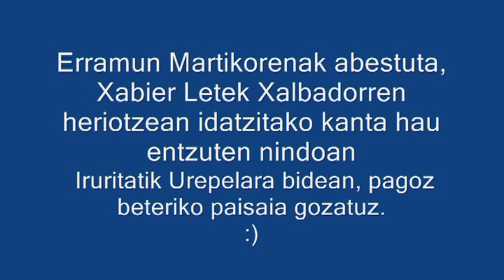Urepele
Erramun Martikorenak abestuta, Xabier Letek Xalbadorren heriotzean idatzitako kanta hau entzuten nindoan  Iruritatik Urepelera bidean, pagoz beteriko paisaia gozatuz.